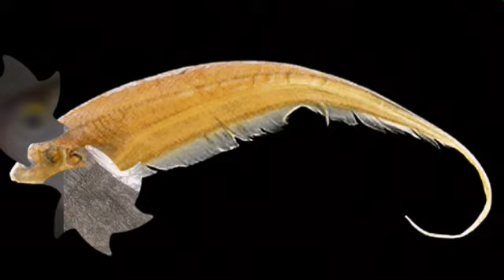A Fauna Marajoara(Parte 2) |Peixes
Olá,  nesse vídeo o "Marajoando Cultural" trás um conteúdo voltado para a natureza e também faz parte dos conhecimentos tradicionais das populações ribeirinhas.